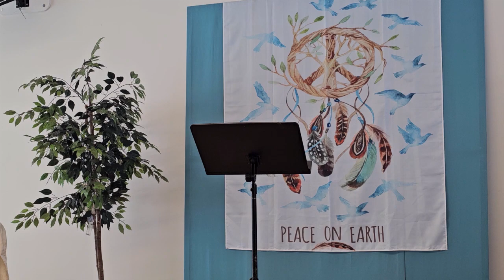2024 01 14 Rev Doug Craig - Faith is the Cornerstone of Life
Faith is the first quality Jesus emphasizes on the development of the individual's journey. This is done when calling Peter as his first disciple. The significance of Faith in each individual's life is important. Today we explore means to develop and enhance our Faith by daily practices. There are the what to do(s), and the what not to do(s). The key component of developing the Faith of "God" (not in God) is the ability to distinguish the subtle difference between expectancy and attachment to outcomes. Make the development of your Faith the main task for the new year.